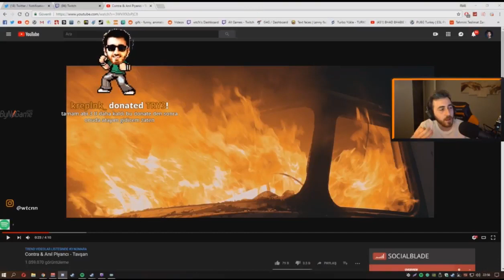Wtcn- FİRİT FİRİT diye ghostlayan izleyicisiyle tartışıyor!